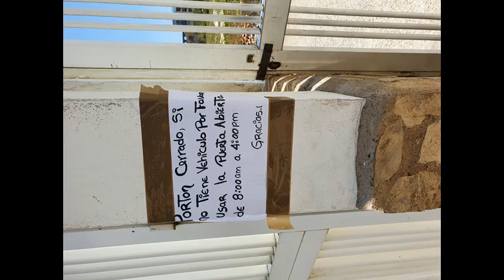* Nicole Mix jack333333